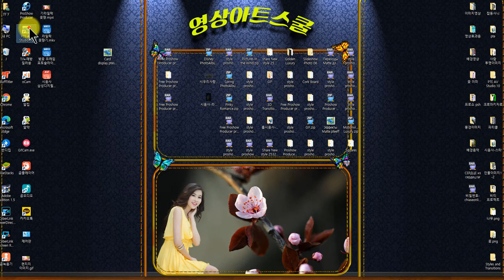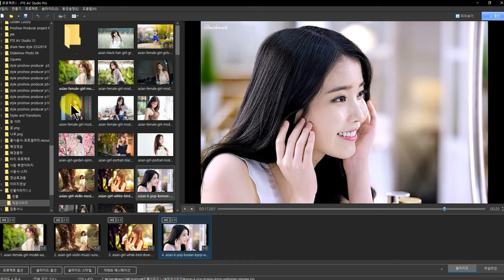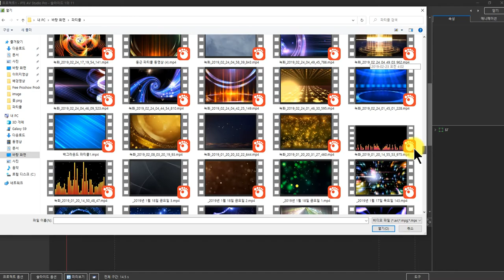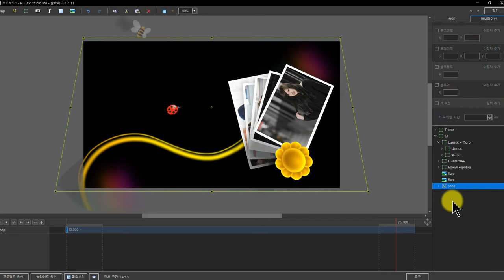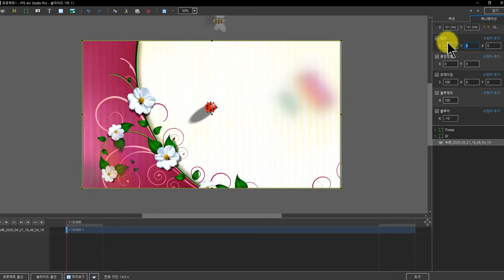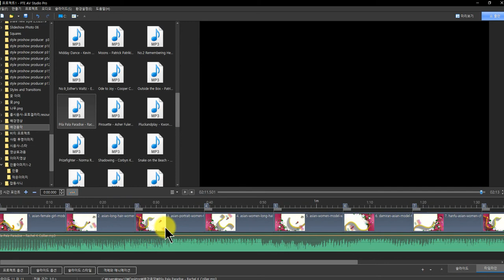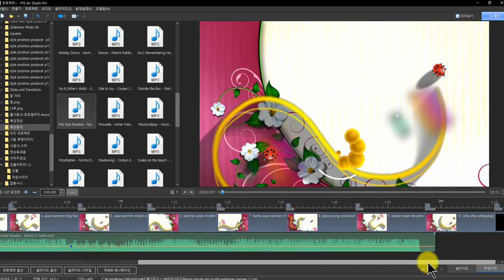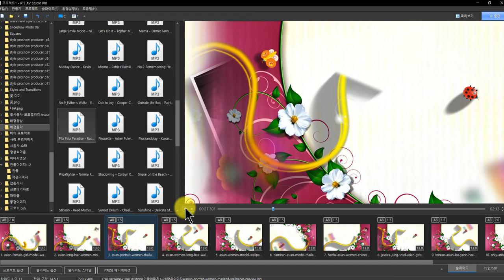PTE AV Studio 포토 슬라이드 만들기 강좌